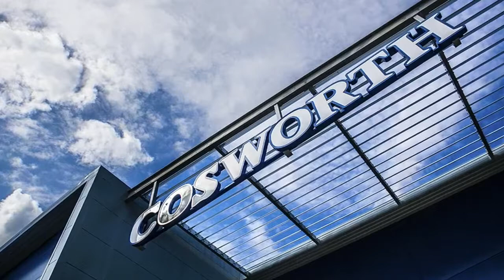Wow!!!... Aston Martin Gets Cosworth On Board Its F1 Engine Program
Aston Martin Gets Cosworth On Board Its F1 Engine Program

Aston Martin has made no secret of its desire to ratchet up its involvement in Formula One as an engine supplier. It isn’t likely to go it alone, but a key potential ally has emerged.

“We would like to work with that partnership,” Cosworth chief Bruce Wood told Autosport. “Aston have been very clear that they want to be doing something more than just badging someone else’s engine. They also don’t aspire to designing it all themselves, so there’s a natural fit there and certainly that’s where some of those discussions are happening.”

Cosworth, for those unfamiliar, is a British engineering firm with a long and proud history in Formula One. It first hit the grid in 1963, and remained a constant fixture in the series through 2006. Jackie Stewart, Emerson Fittipaldi, James Hunt, Mario Andretti, Michael Schumacher and others all won championships under Cosworth power, supplied to teams including Lotus, Williams, and McLaren.

That was back in the day when the engines were rebranded by Ford. Cosworth disappeared for a few seasons between 2007 and 2009, only to return again in 2010 through 2013. But it’s struggled to justify the enormous costs involved in designing and building an F1 powertrain package ever since.

“We’ve done a lot of work with Aston for many years, we’re working very closely with Red Bull and the team for the Valkyrie, so there’s a certain logic to it,” noted Wood. “As companies, we’ve all grown up competing with one another in many respects, but I think we all recognise it’s probably in everyone’s interests and probably no single individual is going to be able to do it on their own.”

Formula One is currently working on a new set of rules to take effect in 2021, but it would likely take longer than that for Aston and Cosworth to launch their engine package – which could also involve Ilmor, once a partner in what is now Mercedes AMG High Performance Powertrains.

With Red Bull dissatisfied with the engine options available to it, we could see an Aston/Cosworth-powered RBR entry on the grid as soon as 2022 – just four years from now.